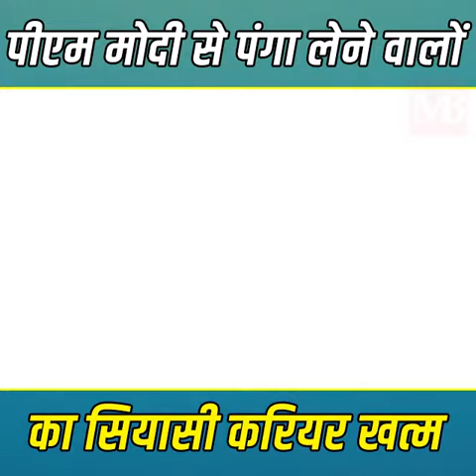पीएम मोदी से पंगा लेने वालों का सियासी करियर खत्म